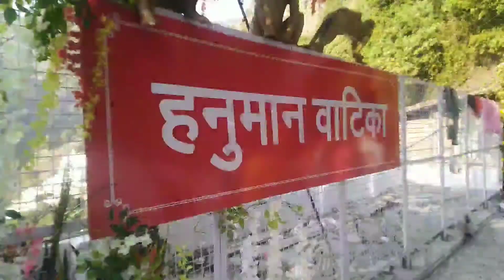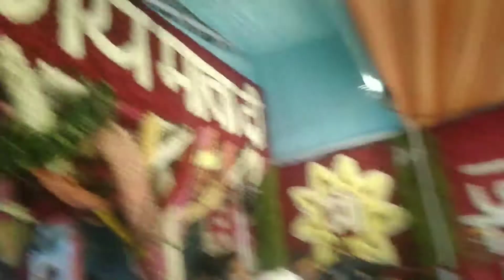माता वैष्णो देवी जी || फुल से बहुत सुन्दर सजावट एंड माता के दरबार मे सच मे स्वर्ग है Jai Mata Di 🙏🙏